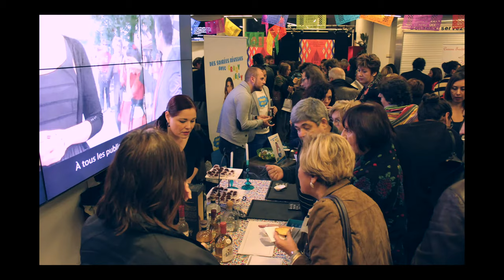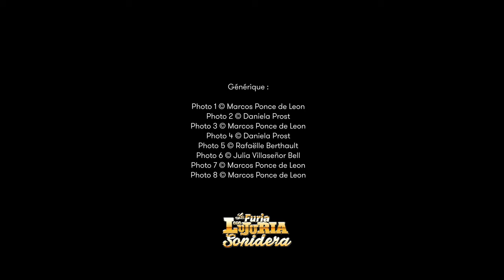Viva Mexico / Morganna Love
Interview avec Morganna Love dans le cadre de Viva Mexico ! autour du documentaire "Made in Bangkok" ( réalisation : Flavio Florencio, année: 2015).
L'interview a été réalisée en collaboration avec Cédric Lépine, journaliste et spécialiste de cinéma latino-américain.

Musique
"Cumbia Bass" La Furia con Lujuria Sonidera